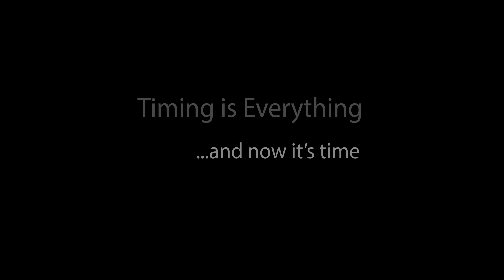Soicher Marin & Paule Marrot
Soicher Marin announces new licensing deal with the estate of French artist Paule Marrot.